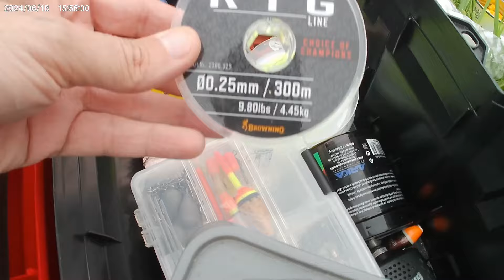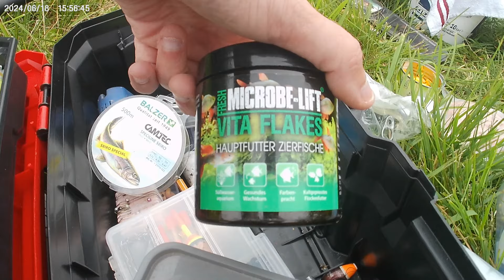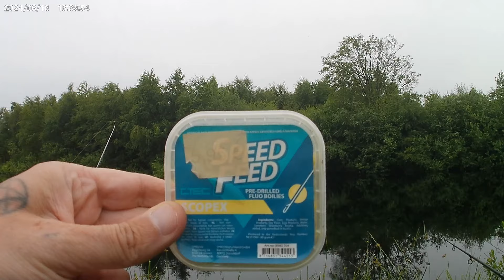Ansitzangeln auf alles was geht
hi zusammen, heute mal wieder am wasser gewesen. ging schon mal mehr aber das fangen von fischen ist nicht alles und es war auch vom wetter endlich mal wieder toll.
hoffe ihr habt ein bissel spass beim zusehen.